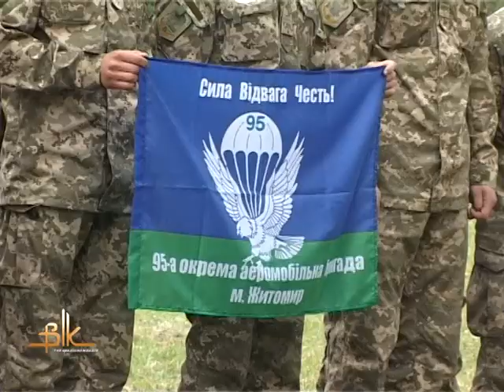«Кубок героїв АТО» - футбольні змагання, що об’єднали військовослужбовців Житомирщини